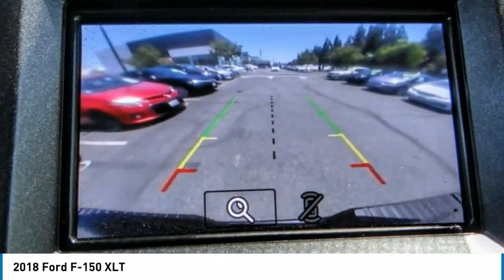2018 Ford F-150 Cerritos INFINITI - JFA18902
CERRITOS INFINITI PROUDLY SERVING ORANGE COUNTY, CERRITOS, ARTESIA, LAKEWOOD, BELLFLOWER, BUENA PARK, LONG BEACH, AND SURROUNDING SOUTHERN CALIFORNIA LOCATIONS. THIS MAGNETIC METALLIC 2018 Ford F-150 IS EQUIPPED WITH A 2.7 L, AUTOMATIC TRANSMISSION, AND RECEIVES AN ESTIMATED 18 City/23 Hwy MPG. OR VISIT US AT 11011 EAST SOUTH ST. CERRITOS, CA 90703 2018 Ford F-150 XLT ***4X4*** ONE OWNER ***4X4*** ***WELL MAINTAINED... PERFECT CONDITION*** Magnetic Metallic 2018 Ford F-150 XLT 4WD 10-Speed Automatic 2.7L V6 EcoBoost 4WD. Recent Arrival! Awards: * 2018 KBB.com Brand Image Awards * 2018 KBB.com 10 Most Awarded Brands Stock #: JFA18902 | VIN: 1FTEW1EP9JFA18902 | 2018 Ford F-150 XLT POWER WINDOWS SECURITY SYSTEM TRACTION CONTROL Norm Reeves Hyundai Superstore